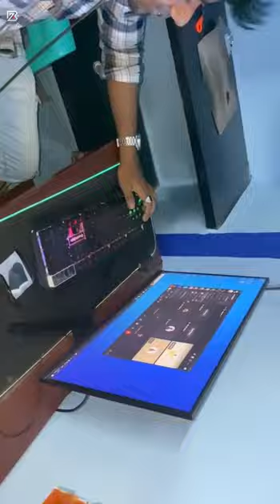🥳My Friends🎁Gifted me Persian 🐈‍⬛ Cat‼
Welcome to RuleBreakerz - Your ultimate destination for action-packed Freefire tournaments! 🎮🔥

Join us in the intense battlegrounds of Freefire as we organize thrilling tournaments that showcase the best players in the gaming community. From heart-pounding battles to jaw-dropping strategies, our channel is a hub of adrenaline-pumping content.

Let's break the rules together in the world of Freefire! 💥🏆